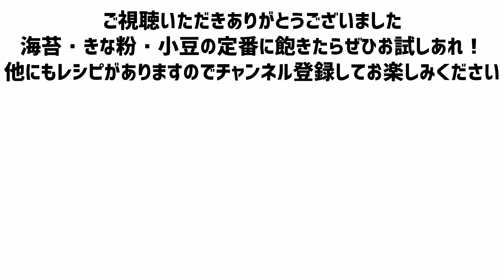【料理 vol.68】定番に飽きたらコレ！ほんのり甘い絶品バター醤油揚げ焼き餅★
今年のお正月はテレビを見ながらおせちをつつき、お酒を飲んでゆっくり過ごしたいと思います。

さてそんなお正月の食卓にはお餅が欠かせません。

醤油に海苔を巻いて磯部焼き、少し砂糖を加えたきな粉餅、あんこ餅はつぶ派ですか、こし派ですか？

さてそんな定番メニューに飽きたらこちらのバター醤油揚げ焼きはいかがですか？

お砂糖を加えたほんのりあまじょっぱいおしょうゆ味にバターの香りとまろやかさが加わった表面はサクサクなかはとろーりな絶品揚げ焼き餅です。

作り方は定番メニューと変わらずとっても簡単です。

食感と風味が病みつきになりますよ！

それではよいお正月をお過ごしくださいませ！